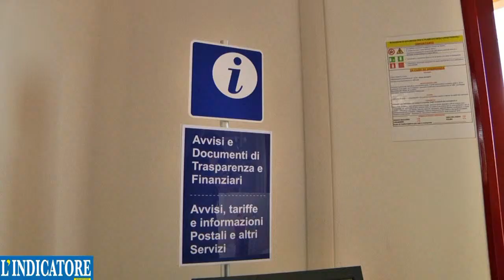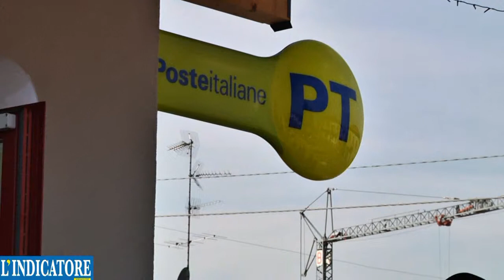Inaugurazione Poste Italiane a Gavello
Taglio del nastro della nuova filiale per la frazione mirandolese. Video realizzato da Sergio Piccinini.